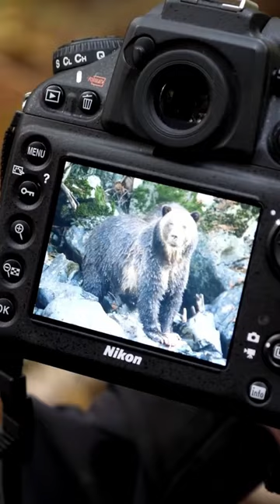This Park Ranger Gets Brutally Mauled While Taking Photo!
This Park Ranger from Bella Coola, BC, Canada was brutally mauled while taking a photo of a grizzly bear and her cubs!